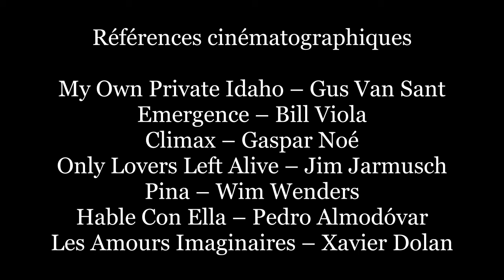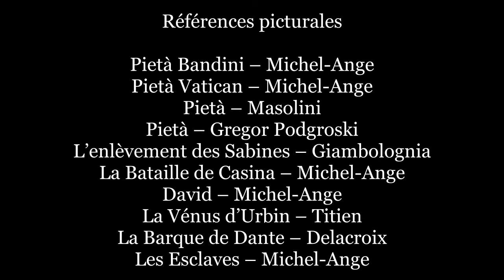Renaissance et cinéma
Renaissance et cinéma (travail d'histoire de l'art)

Rapprochements entre des oeuvres renaissantes et des films
question du corps, de la torsion des corps..